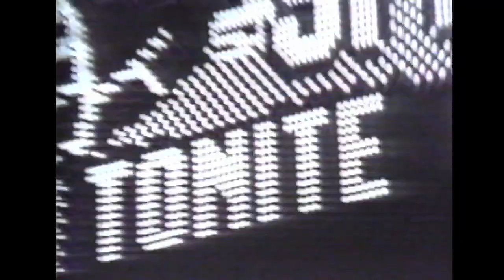1991 SPEEDWORLD! USHRA MONSTER TRUCKS, LANDOVER MARYLAND! SUPERDOME MUD RACING!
1991 SPEEDWORLD! USHRA MONSTER TRUCKS, LANDOVER MARYLAND! SUPERDOME MUD RACING!